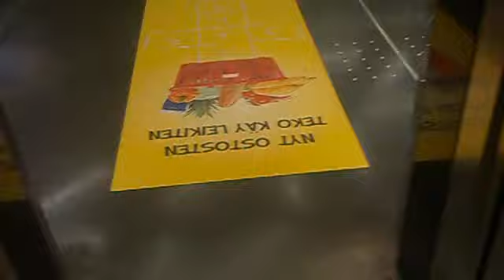Hissi Kauppakeskus Kluuvi Helsinki 5.10.2012